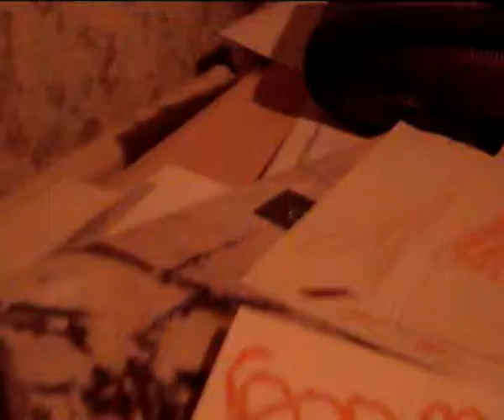усмивки ,стари ленти ...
който живее в миналото ,живее в печал - джиду кришнамурти